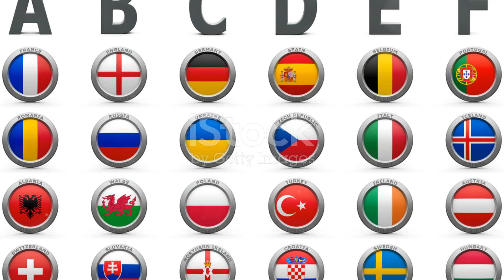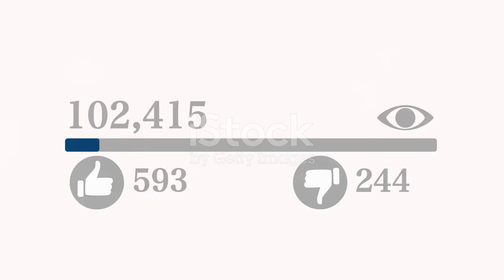Les SECRETS du Ballon d'Or Révélés !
Découvrez les secrets cachés derrière le Ballon d'Or, l'un des prix les plus prestigieux du football ! Dans cette vidéo, nous allons révéler les mystères qui entourent cette récompense convoitée. Des critères de sélection aux règles de vote, nous allons vous donner accès à des informations exclusives qui vont vous faire comprendre pourquoi certains joueurs sont récompensés et d'autres pas. Ne manquez pas cette vidéo si vous voulez en savoir plus sur le Ballon d'Or !